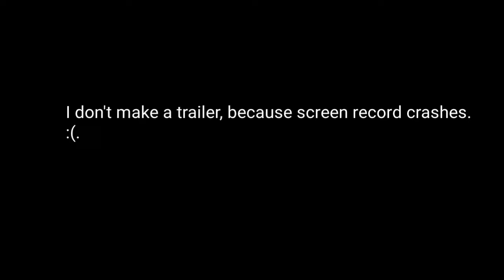Brawl Trouble (trible trouble cover)(bea, sandy, amber, ruffs)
put folder BrawlTrouble in the folder mods Psych Engine 0.5+

Bea and Sandy voices by @MrHub